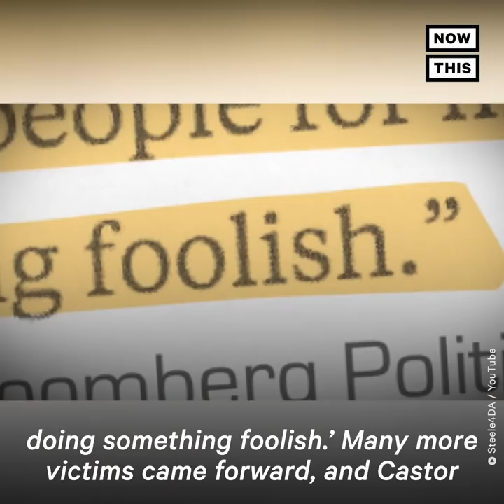Raskin Shares Emotional Account of Capitol Attack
‘[My youngest daughter] said, ‘Dad, I don’t want to come back to the Capitol.’ Of all the terrible, brutal things that I saw on that day, that one hit me the hardest’ — Rep. Jamie Raskin got emotional recounting his experience with his family inside the Capitol on Jan 6.